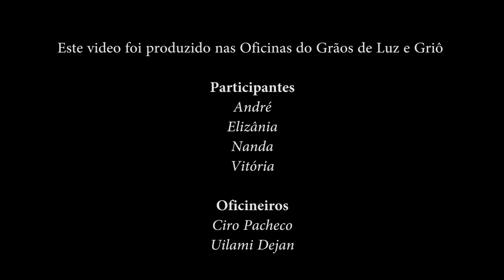Questões da Sexualidade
A TiVi Griô Lança o documentário ''QUESTÕES DA SEXUALIDADE'', onde jovens da comunidade expressa suas opiniões e duvidas sobre sexualidade e a psicóloga do Grãos de Luz e Griô,Cláudia Monteiro, fala da influência da sexualidade na vida do jovem.